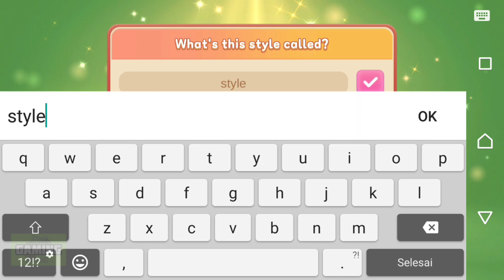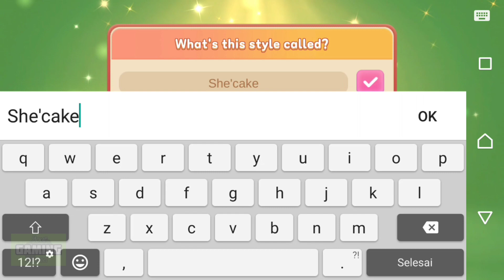Bread BarberShop : Come to my town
Let's go Bread. !